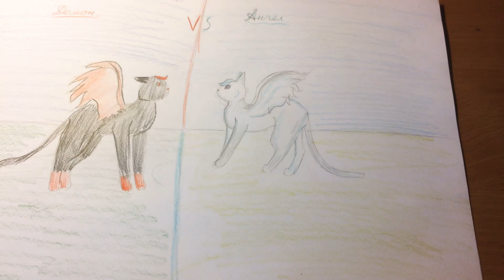Заказ и новые рисунки кв